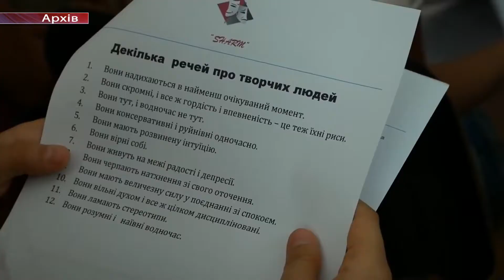Які заходи чекають на хмельницьку молодь у квітні?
Квести, забіг у піжамах, школа волонтерів… Вже у квітні на хмельницьку молодь чекає чимало сюрпризів. Перший день другого місяця весни у Хмельницькому пройде під знаком «піжами». Так вже другий рік поспіль Громадська організація «Молодь за краще майбутнє» організує забіг у піжамах центральними вулицями міста. Крім, того заплановані два квести: шпигунський і космічний. Не обійдеться й без освітніх проектів: академії змін та школи волонтерів.